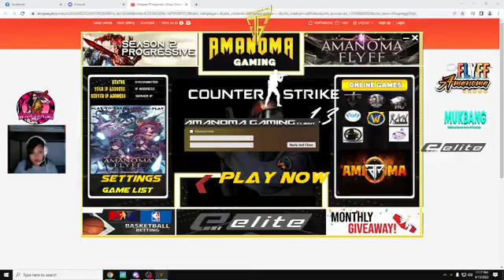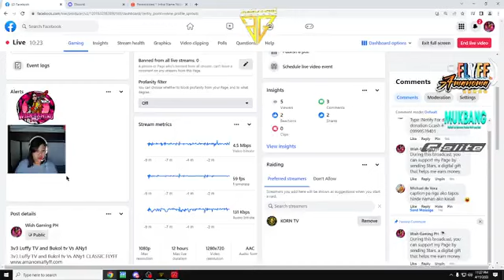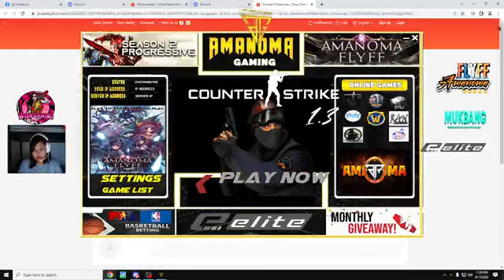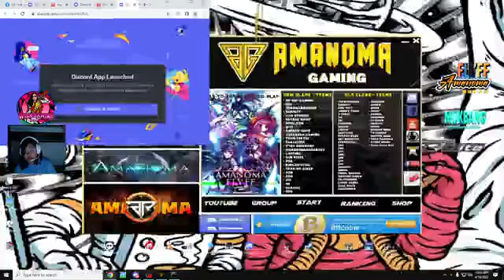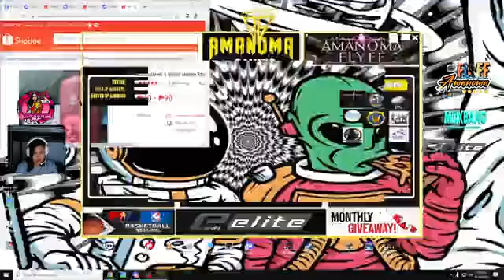Only the other people of the Kalan Empire can